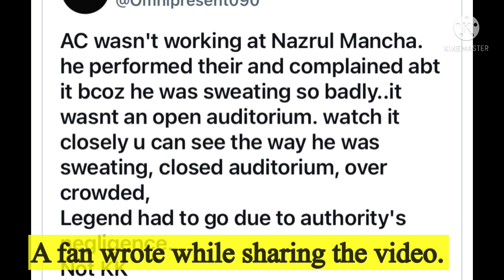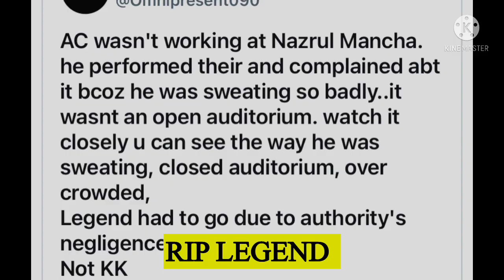VIDEO OF KK SWEATING BADLY AT CONCERT BEFORE HIS DEATH WENT VIRAL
video of KK sweating badly during his last concert went viral as fans complained that the AC at the hall was not working

how has kk died